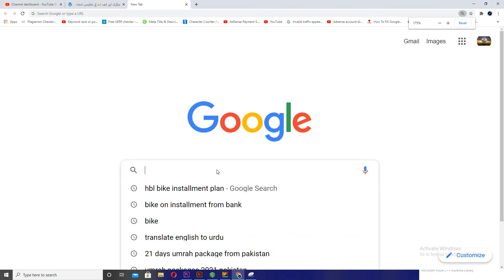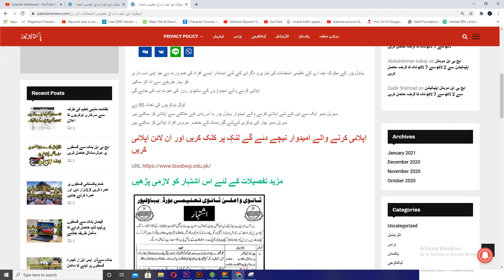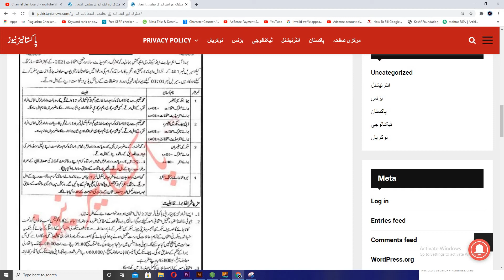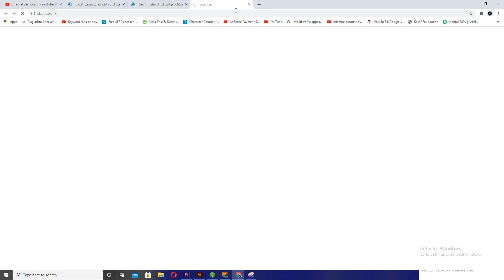Supervisor of Matric and FA examinations Jobs 2021 | New Jobs in pakistan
بہاول پور کے میٹرک ایف اے کے تعلیمی امتحانات کی تیاری و نگرانی کے لئے ایماندار ایسے افراد کی ضرورت ہے جو اپنی ذمہ داری کو بہتر طریقے سے ادا کر سکیں